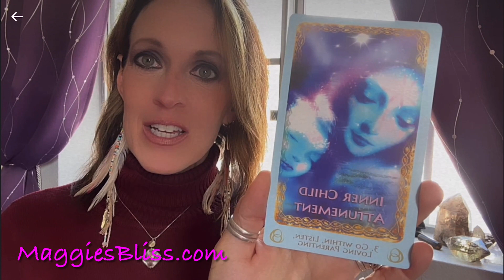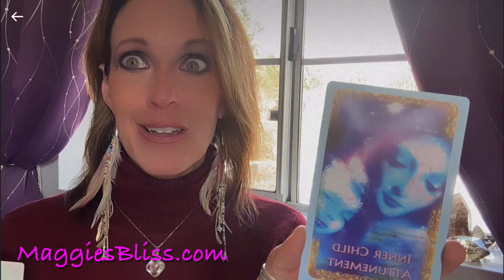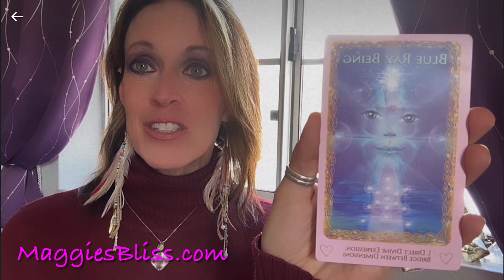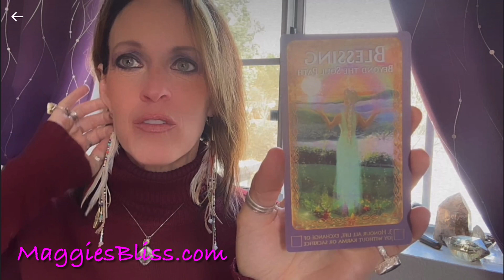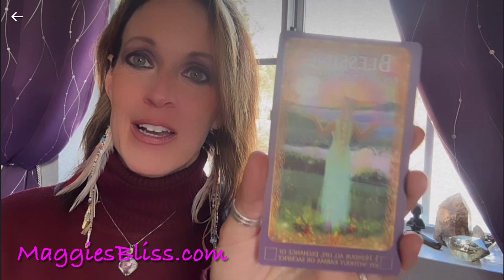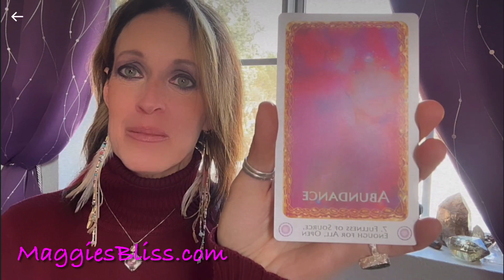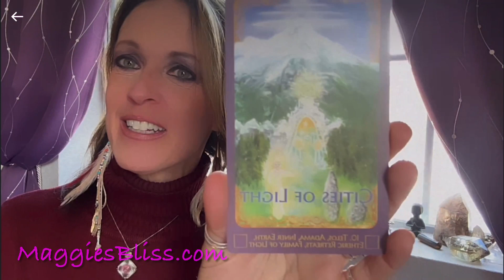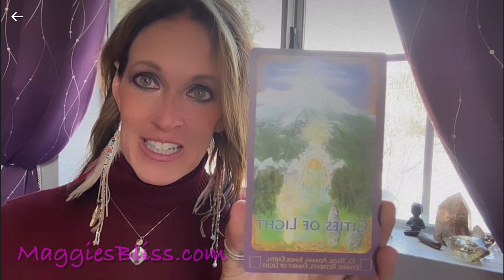Collective oracle reading with Maggie🔮